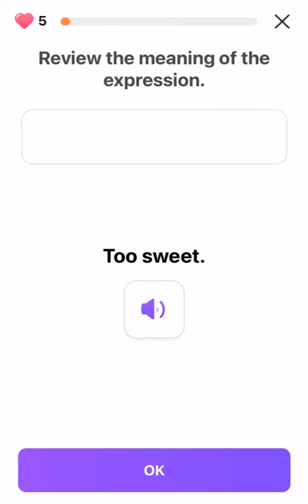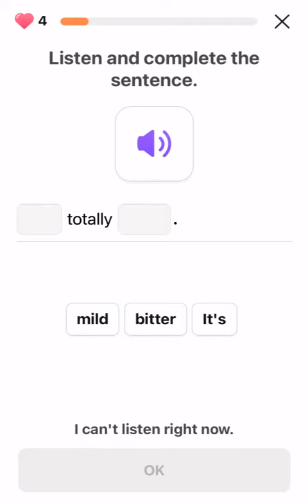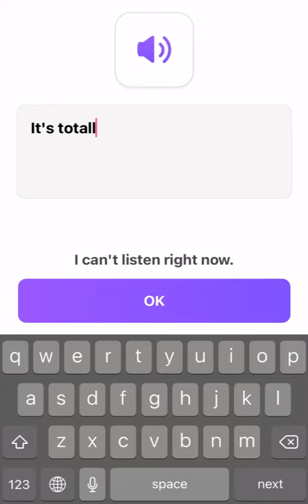2022-04-27 CAKE ENGLISH PRONUNCIATION & KEY EXPRESSION QUIZ 🎂🇺🇸🇬🇧🗣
00:01 This is tasteless. 🤑
00:04 That's so spicy. ♨️
00:11 It's bitter. 🤢
00:16 Too sweet. 🍡
00:20 It's really salty. 🧂
00:28 It's totally mild. 🥛
00:35 It's not overly greasy. 🛢
00:51
This is tasteless. 🤑
Too sweet. 🍡
It's bitter. 🤢
It's totally mild. 🥛
It's not overly greasy. 🛢
That's so spicy. ♨️
It's really salty. 🧂
02:56 2️⃣1️⃣2️⃣➖day streak